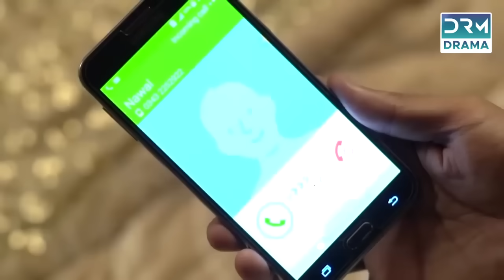Dil Ki Baat | Full Movie | Sidra Batool And Ali Abbas | Super Hit Drama